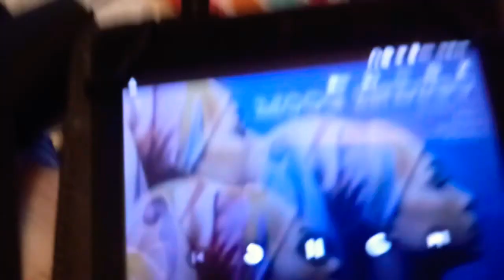El Chavo Animado El Amuleto Del Chavo Del 8 Creditos Con The Elephant Never Forgets En RPASTEN